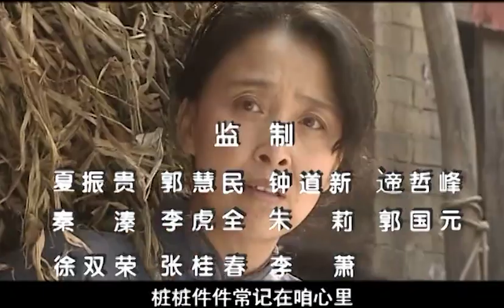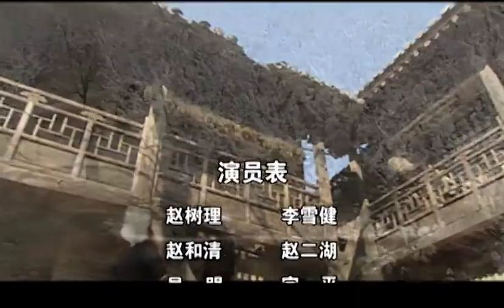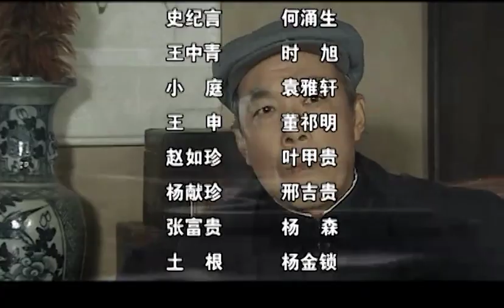趙樹理 EP01丨接受新思想回鄉的趙樹理，爲封閉落後的尉遲村帶來新風（李雪健老師主演作品）